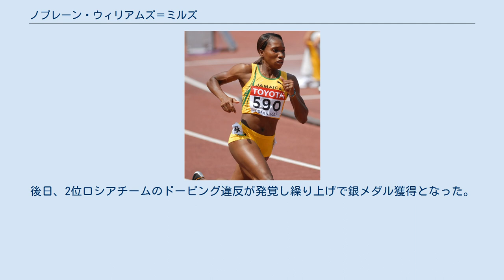ノブレーン・ウィリアムズ＝ミルズ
ノブレーン・ウィリアムズ＝ミルズ（Novlene Williams-Mills、1982年4月26日 - ）は、ジャマイカの陸上競技選手。
2004年アテネの銅メダリスト、2008年北京オリンピックの銀メダリストである。
 ミドルセックス郡セント・アン教区出身。
 ウィリアムズが最初に国際舞台に姿を見せたのは、2003年のサントドミンゴで行われたパンアメリカン競技大会である。
この大会では、400mと4×400mリレーに出場。
400mでは6位、リレーではジャマイカの銀メダルに貢献した。
 ウィリアムズは、2004年のアテネオリンピックのジャマイカ代表となり、400mと4×400mリレーに出場。
400mは準決勝9番目の記録で惜しくも決勝進出はならなかったが、4×400mリレーでは、ミッシェル・バーガー、ナディア・デイビー、サンディー・リチャーズとともに銅メダルを獲得した。
また、2005年には、ヘルシンキの世界選手権の4×400mリレーでもロシアに次いで、銀メダルを獲得している。
 2006年3月には、コモンウェルスゲームズの400mにおいて、51秒12で、銅メダルを獲得。
大きな国際大会の個人種目で初めてのメダルを獲得した。
同年の9月には、400mで自己ベストとなる49秒63をマークしている。
 2007年の大阪の世界選手権の400mでは、決勝のレースで自己ベストに迫る49秒66をマーク。
金メダルのイギリスのクリスティーン・オールグーの49秒61に100分の5秒、銀メダルで同じくイギリスのニコラ・サンダースの49秒65には100分の1秒まで迫ったが惜しくも銅メダルに終わった。
さらに、4×400mリレーでは、2大会連続の銀メダルを獲得している。
 2008年北京オリンピックでも400mと4×400mリレーに出場。
400mでは前回アテネと同じ準決勝で3位となり決勝進出はならなかったが、リレーでは、決勝に進出し、シェリカ・ウィリアムズ、シェリーファ・ロイド、ローズマリー・ホワイトとともに、3位となった。
後日、2位ロシアチームのドーピング違反が発覚し繰り上げで銀メダル獲得となった。